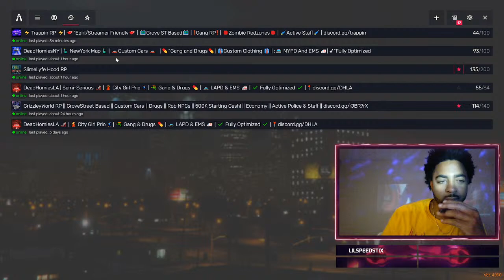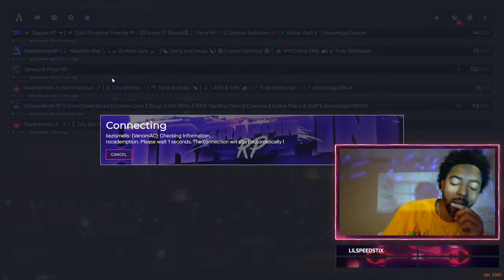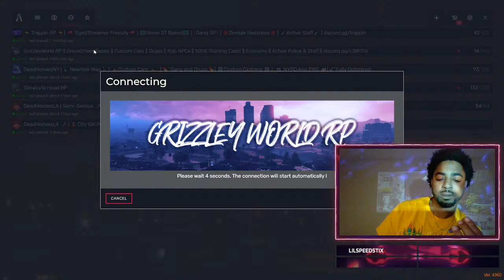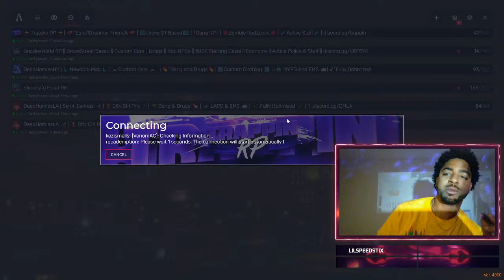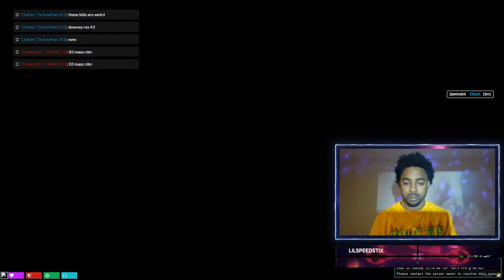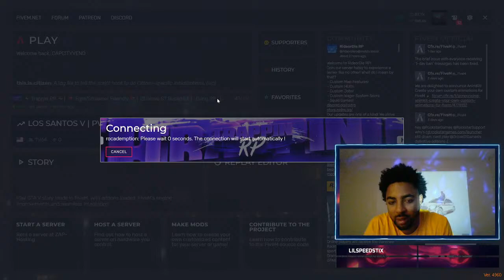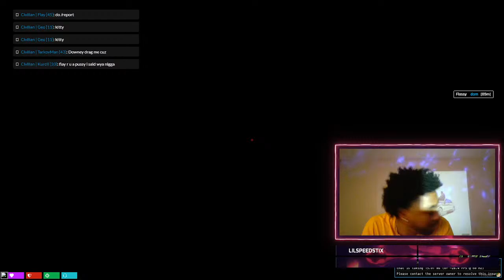MTM MUDCAT DEADHOMIESLA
GTA TP TEE GRIZZLEY DEAD HOMIES LA MTM MUDCAT ROLEPLAY PS4 PS5 XBOX STEAM